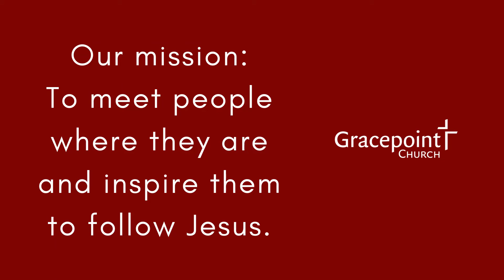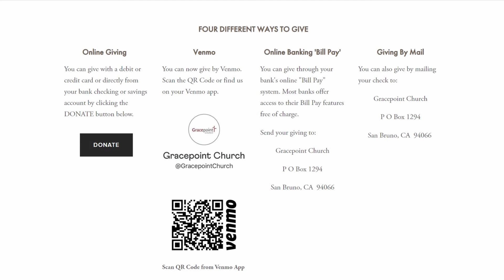May 23 Online Service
Religion exists to explain the unexplainable; to bridge the gap between what we can see and what we can't see, between the secular and the sacred. Religion tries to answer the questions we all have: Is there a God? Who is God? Where do I stand with God? Does God know my name? How do I earn God's blessings over my life, work, school, family, marriage, and on and on and on?

And because so many people aren't sure if they've got it right, we add things to our life so that we are covered, JUST IN CASE.

Then there is Jesus. Jesus didn't come to give us the answers. Instead Jesus came to BE the answer!